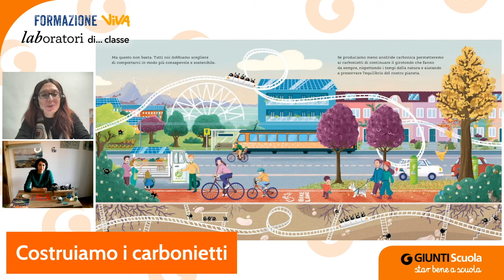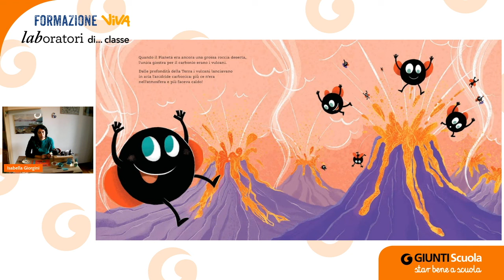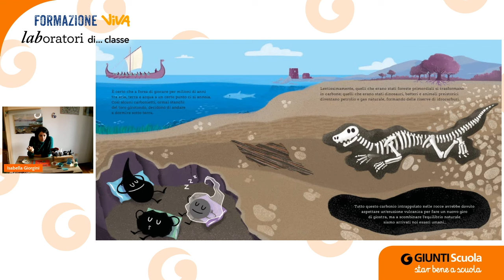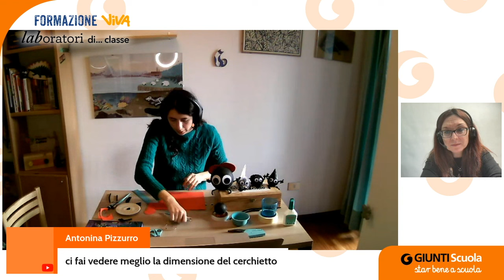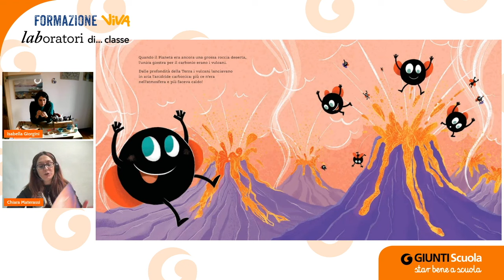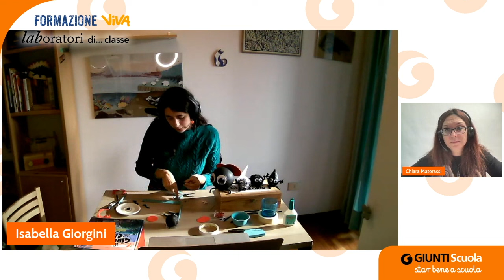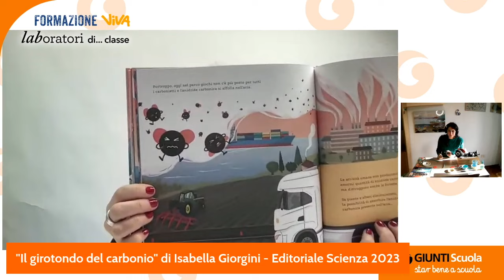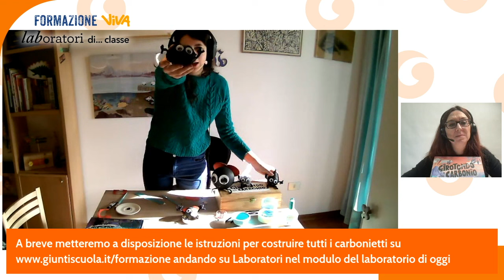Laboratorio per le donne e delle ragazze nella Scienza | Costruiamo i Carbonietti | 8/02/2024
Laboratorio per le classi III-IV-V della scuola primaria, a cura di Isabella Giorgini.